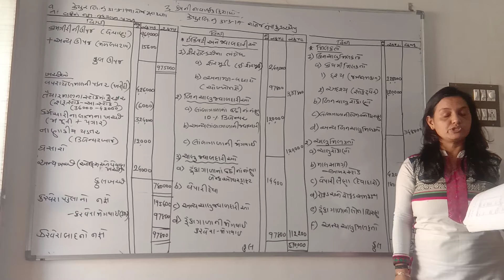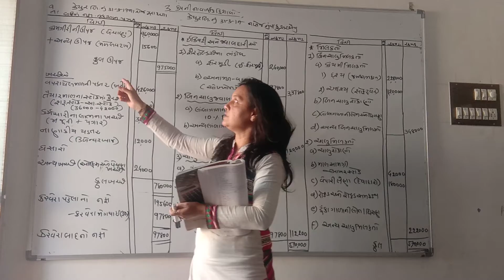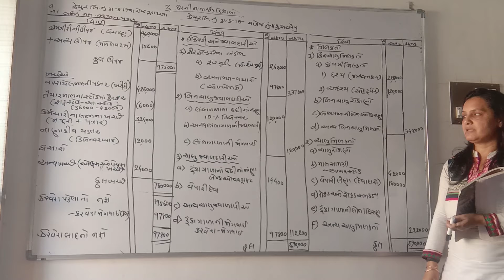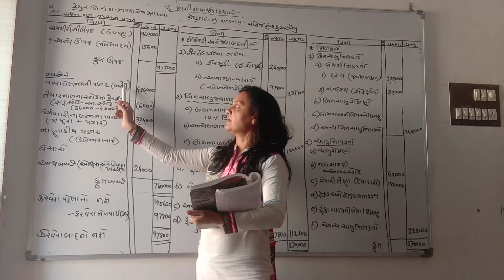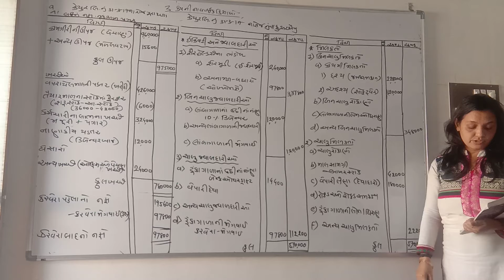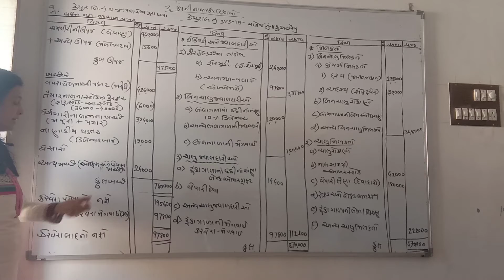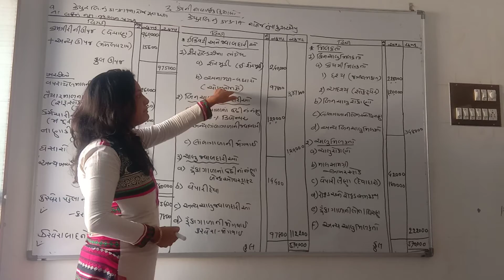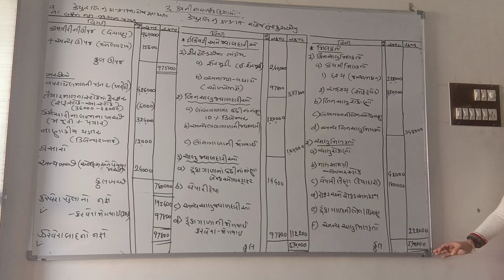12th com/A.C/part 2/ch.3/video no. 7